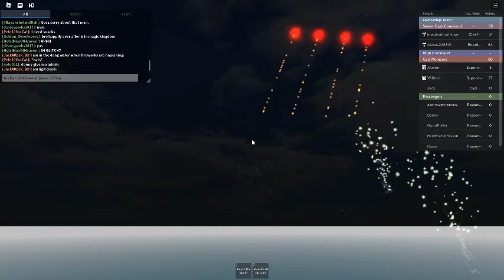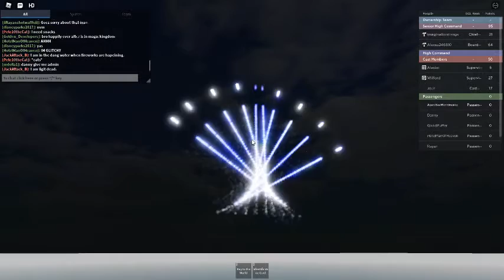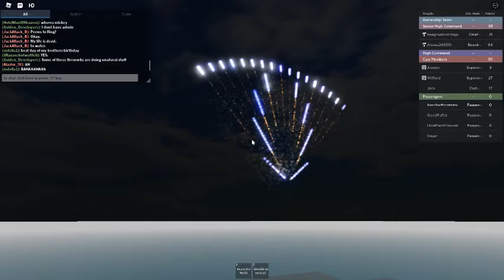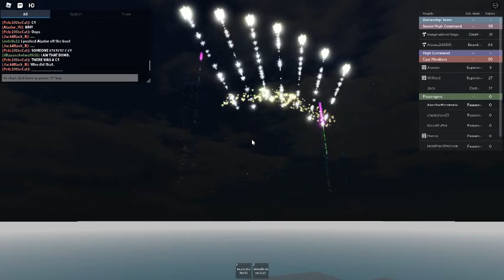happily ever after fireworks Port Canaveral | Disney Dream By ~~Disney Cruise Line~~ Disney Dream